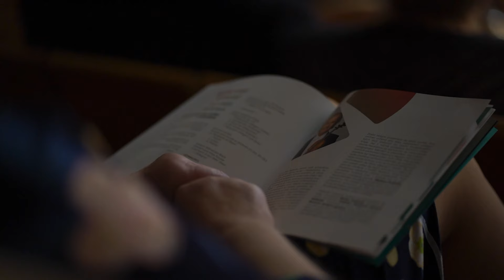Koncert vítězů - Pardubické hudební jaro 2022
Festivalový koncert, při kterém se představil vítěz varhanní soutěže Organum Regium Adam Suk a dále úspěšní finalisté 1. ročníku soutěže Hraj online, kterými byli Amélie Linková (hoboj) či  Anna Palmeová (trubka). Dále se představili také houslisté Adam Janíček a Marek Pavlica. Jejich patronem, moderátorem i spoluúčinkujícím pro tento večer byl legendární Václav Hudeček.